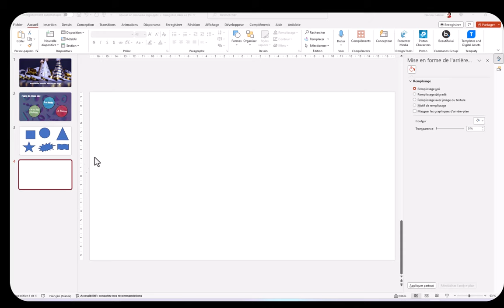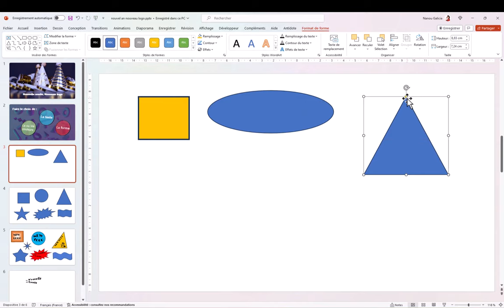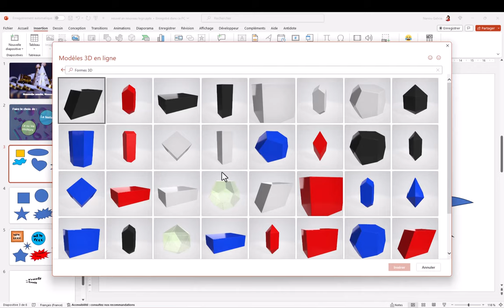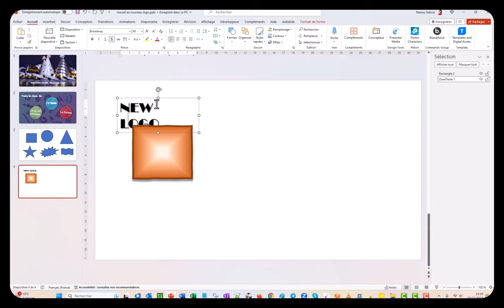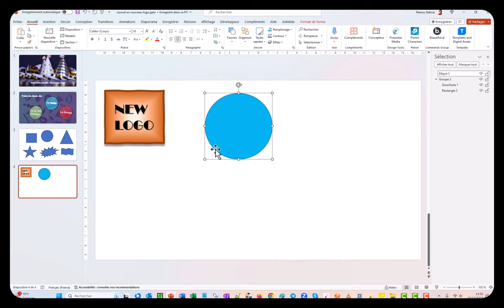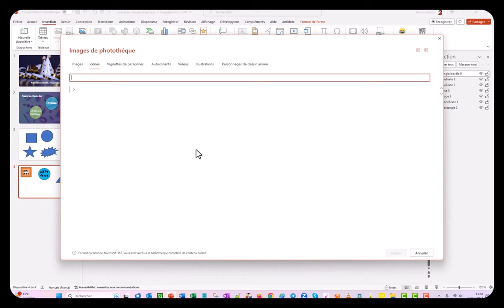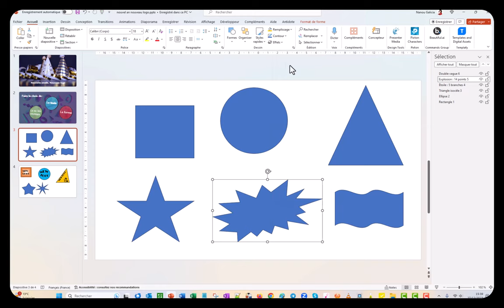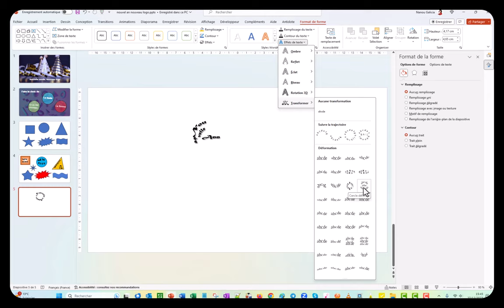Nouvelle année avec un nouveau logo 🥳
Pourquoi ne pas changer votre logo pour la nouvelle année ? Je vous montre comment faire dans cette vidéo. Il y a de nombreuses possibilités dans PowerPoint pour faire le plus beau logo que vous n'ayez jamais eu.
5 astuces pendant 5 jours pour rendre tes présentations plus sexy, formation offerte👁️‍🗨️